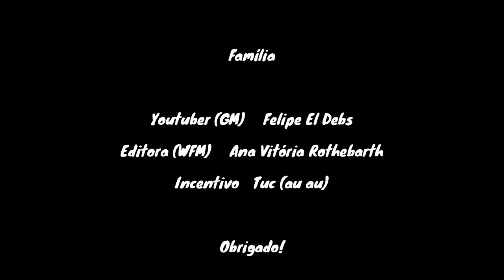Lance da Vida: MI Christian Toth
Olá, pessoal!

O Mestre Internacional Christian Toth apresentou como Lance da Vida um belíssimo movimento colocado em prática tarde demais.

Fen: q5k1/5R2/2b3pp/n2B4/2P4N/6PP/P7/6K1 w - - 0 36

Bom proveito!